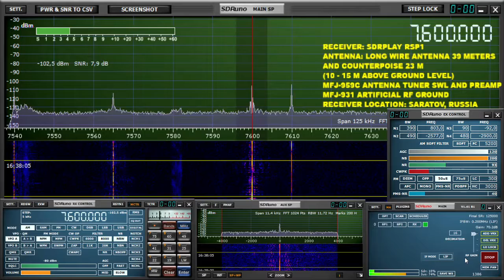Afghanistan International TV 7600 khz 16:20 utc 18 August 2021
+ Watch Afghanistan International TV Live TV from Afghanistan News TV channel /